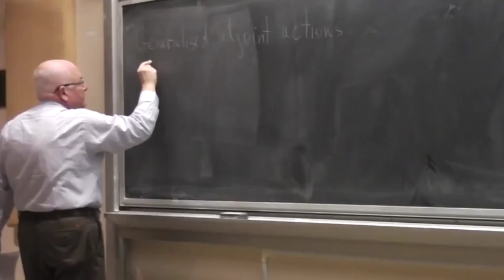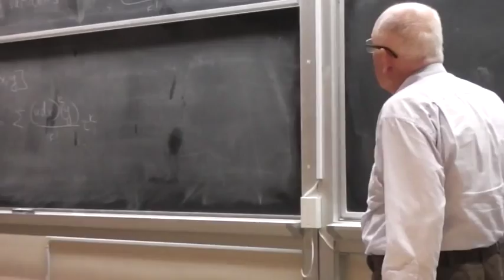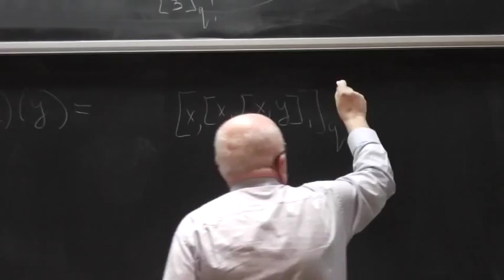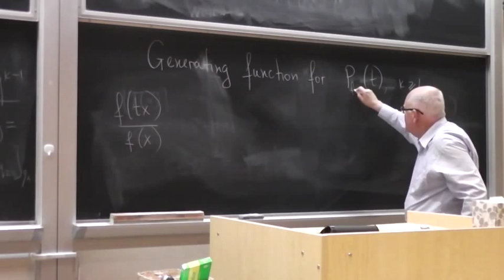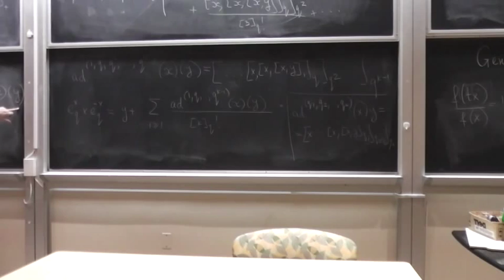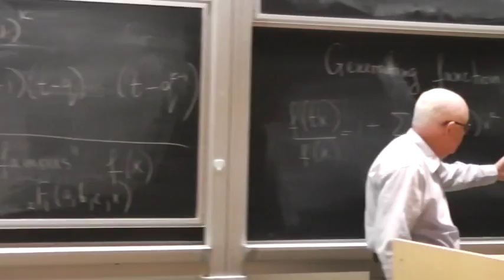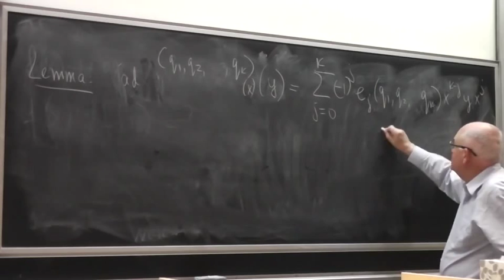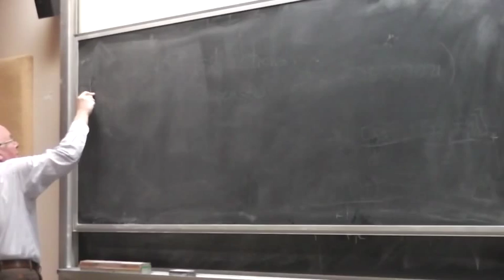Generalized adjoint actions and combinatorics Part 1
Date: October 22, 2015
Speaker: Vladimir Retakh, Rutgers University
Title: Generalized adjoint actions and combinatorics
Abstract:
          There is a classical formula expressing adjoint action exp(x)yexp(-x) for noncommuting variables x and y as an infinite sum of iterated brackets [x,...,[x,y]...]. We replace exp(x) by any formal series f(x) and show that the result can be written as an infinite sum of generalized iterated brackets. To describe the generalized brackets we need a special class of Hall-Littlewood polynomials. I am going to discuss various combinatorial properties of these polynomials. This is a joint paper with A. Berenstein (U. of Oregon).